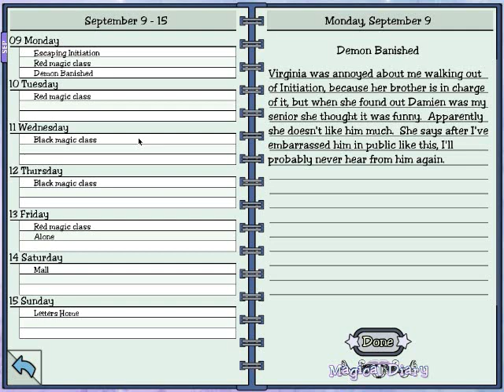Let's Play Magical Diary (Part 2)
Remillia says no to being a slave.  You damn right she did!